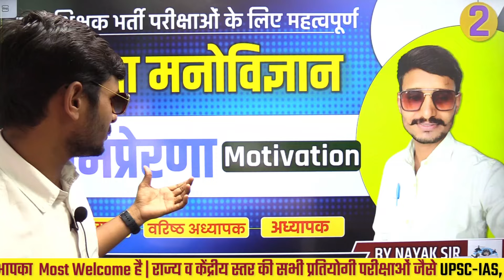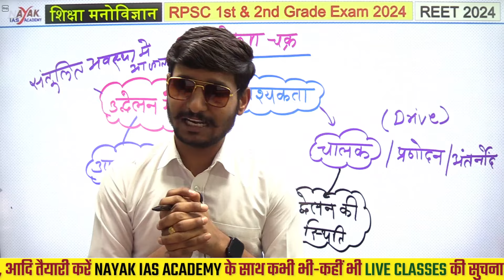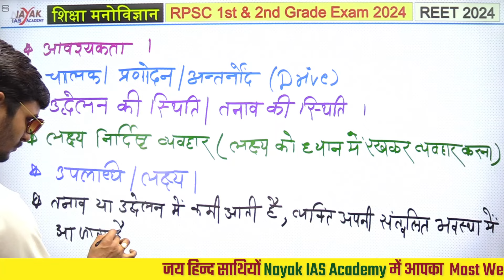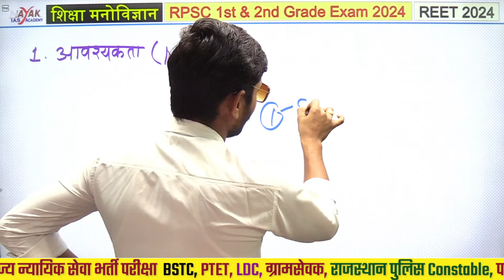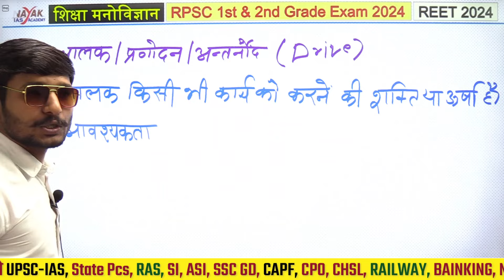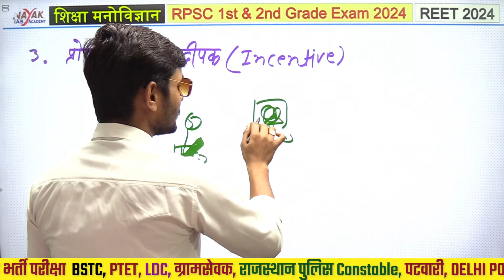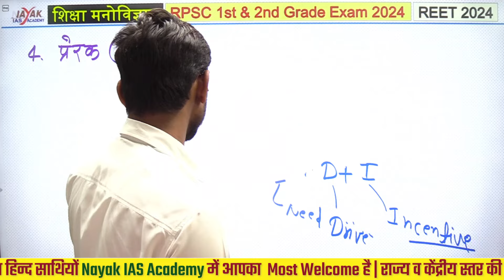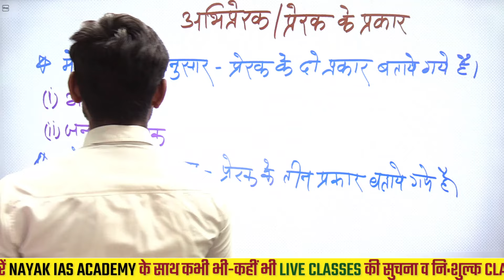अभिप्रेरणा (Motivation) अभिप्रेरणा का अर्थ, परिभाषा | Education Psychology | शिक्षा मनोविज्ञान #2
अभिप्रेरणा (Motivation) अभिप्रेरणा का अर्थ, परिभाषा | Education Psychology | शिक्षा मनोविज्ञान #1
अगर आप राजस्थान में चाहे 🟢RAS Pre. हो या
✔️ शिक्षक में (स्कूल व्याख्याता), (वरिष्ठ अध्यापक), (प्राइमरी शिक्षक) - REET,
🟢 रेलवे - "लोको पायलट", ग्रुप डी,
🟢 पशुपरिचर
🟢 राजस्थान पुलिस - कॉन्स्टेबल,
🟢 अन्य PTET, Pre. BSTC आदि के लिए तैयारी कर रहे हो .
तो आपको आप बिना जिझक के इस चैनल में आ सकते है बिलकुल नि: सवार्थ भाव से आपको अपनी मंजिल के लिए सही रास्ता बताया जायेगा |
ताकि आप बिना समय गंवाए अपनी " सफलता "  पा सकते हैं
✔️ कहने का मतलब आप जिस भी प्रतियोगी परिक्षा की तैयारी कर रहे हैं उनके लिए आपको नवीनतम पाठ्यक्रम के आधार पर - सम्पूर्ण Study मैटेरियल - जिसमें टोपिक वाइज कम्प्लीट विडियो और उसकी रिविजन के लिए Pdf आपको मिलेगी
ये सम्पूर्ण Study मैटेरियल आपको नि: शुल्क मिलेगा Youtube चैनल Nayak Ias Academy पर .
✔️ और Pdf Download और अन्य जानकारी के लिए Nayak Ias Academy टेलीग्राम चैनल ग्रुप ज्वाइन करे |

स्कूल व्याख्याता, 2nd Grd. Teacher भर्ती परीक्षा की तैयारी कर रहे अभ्यर्थियों के लिए विशेष रूप से ʺप्रथम पश्न पत्रʺ के लिए ʺकला एवं संस्कृतिʺ के लगभग सभी Topics पर वीडियोस इस Playlist में उपलब्ध हैं।

Rajasthan Art and Culture लोक देवता | हड़बूजी | मल्लिनाथ जी | तल्लिनाथ जी | वीर फत्ता जी | झुंझार जी

psychology
education psychology
motivation
अभिप्रेरणा
shiksha manovigyan
reet education psychology
reet psychology
अभिप्रेरणा का अर्थ
शिक्षण का अर्थ एंव परिभाषा
बुद्धि का अर्थ एवं परिभाषा
मनोविज्ञान का अर्थ एंव परिभाषा
अभिप्रेरणा के प्रकार अर्थ
नकारात्मक अभिप्रेरणा
motivation complete lecture
nayak ias academy
शिक्षा मनोविज्ञान
अध्यापक भर्ती मनोविज्ञान
lecturer phychology
sr teachert siokology
manovigyaan